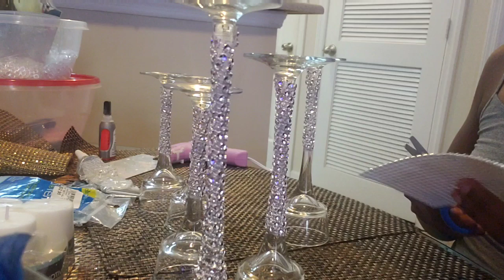DIY crystal candle holder centerpiece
Bling candle holder centerpieces
Six candles holders. (Two tall, two medium, two small sizes) from dollar tree
Three candles from dollar tree
Adhesive silver wrap from dollar tree
Glue gun from dollar tree
E6000 glue from target
Two small square glass table top from dollar tree

Add me on Facebook @extravagant celebrations